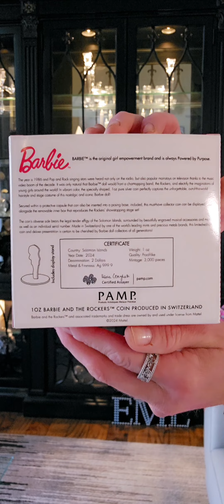Pamp Sussie 1986 Barbie and The Rockers 1 oz of Pure Silver Collecatble Coin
Only 3,000 available 1 0z of Pure Silver and it's a Barbie Collectable

 Today im showcasing 1986 Barbie and The Rockers limited Edition Collectable $2 Soloman Island Coin that is limited to only 3,000 and comes with adorable Diorama this is Second in the series

I also am showcasing the first in the series that is The 1971 Super Star Barbie that is also 1 0z of Pure Silver .999 this Collectable coin is also limited to only 3,000 she also comes with that fabulous Diorama

You can purchase theses from Pamp.com as of today August  18, 2024